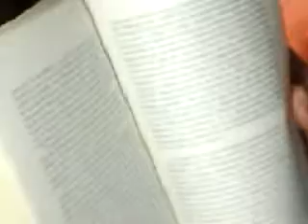Amáutica - La Casa Inclinada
Tema inspirado en la novela "Bomarzo" de Manuel Mujica Lainez.